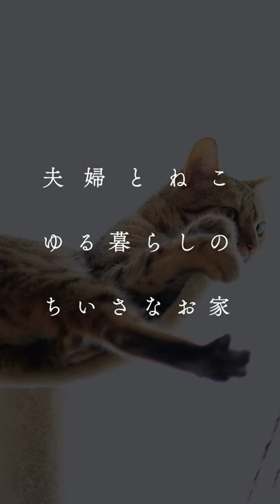夢のはちみつホールプリン。本編はチャンネルから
デザイナー夫婦の猫たちのちいさなお家。
プリンはいつでも童心に帰れるすてきなおやつですが、大人なら贅沢にホールを切り分けていただきましょう🌿
はちみつのやさしい甘さがうれしい、カラメルたっぷりのレシピです。
全卵使い切りで難しい工程もありませんので、どうぞ気軽にお楽しみくださいね。